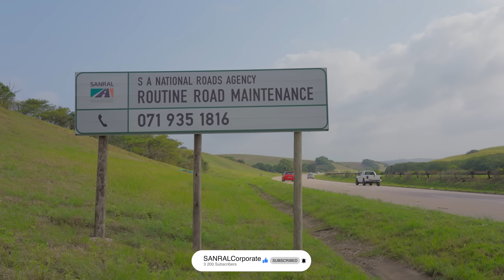Siphesihle Mthembu's SANRAL journey from bursary recipient to Junior Project Engineer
Watch as Siphesihle Mthembu speaks about his journey with SANRAL from being a bursary recipient and winning a SAICE award, to his appointment as a Junior Project Engineer.